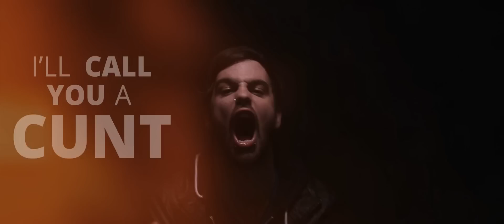Shoot The Girl First - Call Me V (Official Video)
New album „I Confess“ out April 1st, 2016 on Redfield Records.

Written and Performed by Shoot the Girl First
Mix/Master by Homeless Records
Video Production by Disclosure Production